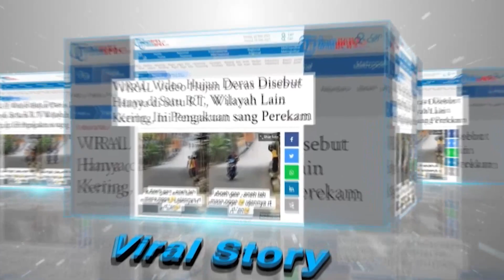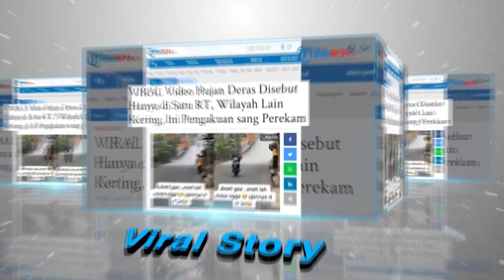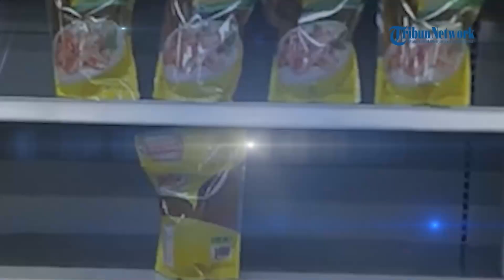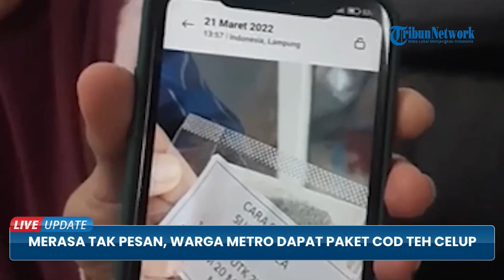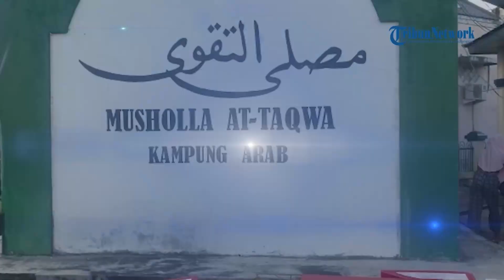🔴 TRIBUNNEWS LIVE UPDATE SORE: KAMIS 24 MARET 2022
TRIBUN-VIDEO.COM - Kami akan menyajikan informasi terkini dari berbagai daerah yang akan dilaporkan secara langsung oleh reporter lapangan.

Bersama Mei Sada, inilah Live Update selengkapnya.